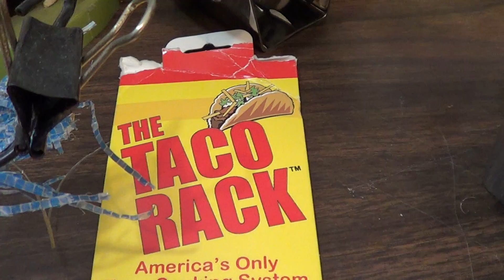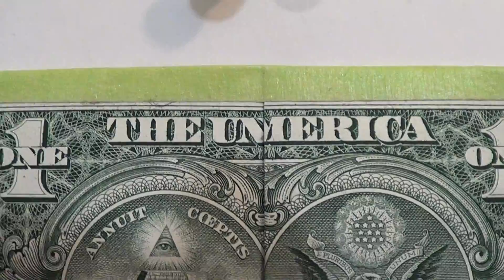TACO RACK CURSE OF THE IRISH 20130501084518